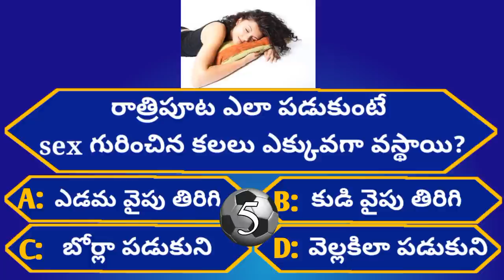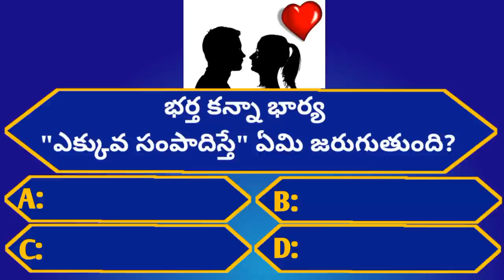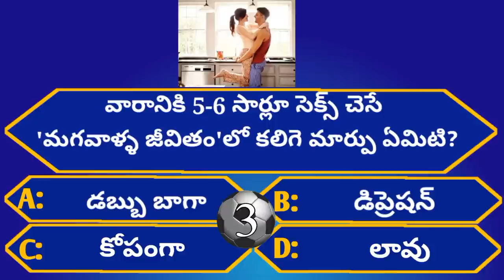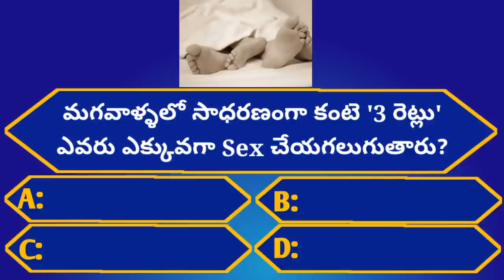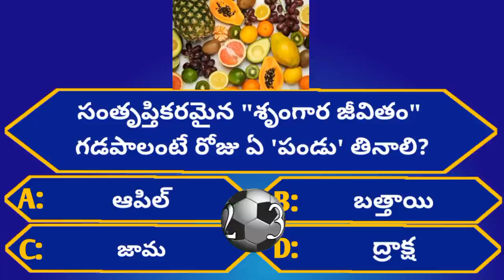Intresting Health GK Questions|Ep-03|Unknown Facts